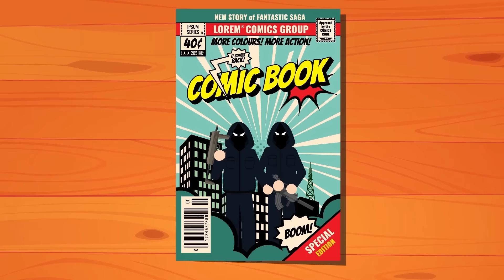MOST WANTED FBI Criminals 2024 Edition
Although these criminals and their crimes might be brutal, make sure you listen closely, because if you have information on any of these people that leads to their arrest, you may be able to get a reward from the FBI - ranging from up to $250,000 for some and an INSANE $5,000,000 for others, and the joy of knowing you brought a monster to justice, of course. This is FBI's Most Wanted Criminals 2024 edition.